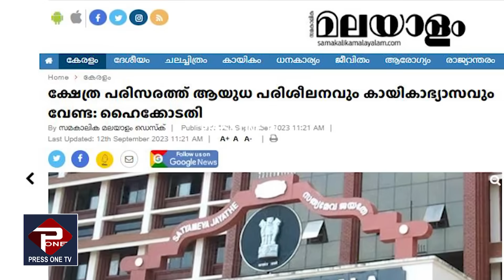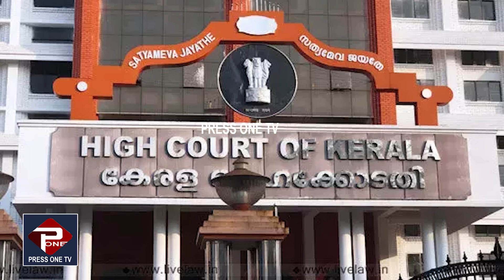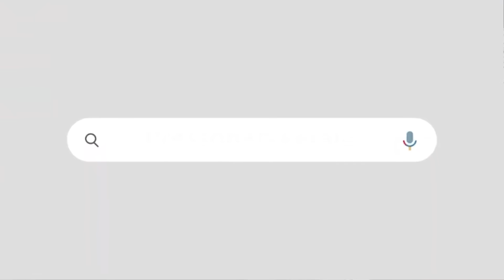ആർഎസ്എസിന് ഹൈക്കോടതിയിൽ നിന്ന് തിരിച്ചടി | ക്ഷേത്രങ്ങളിൽ നിന്ന് കുറുവടിയും കാക്കി നിക്കറും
എടുത്ത് കണ്ടംവഴി ഓടിക്കോളണം